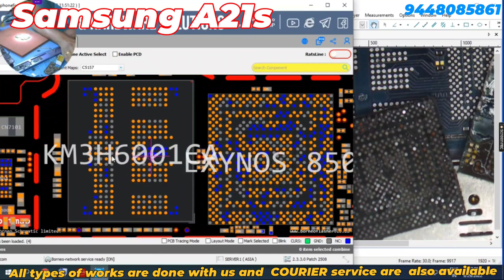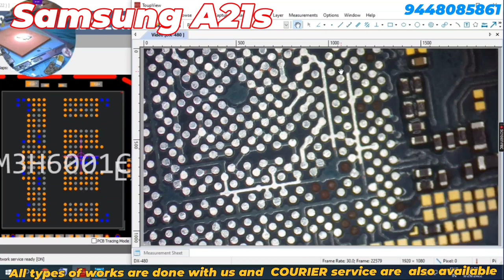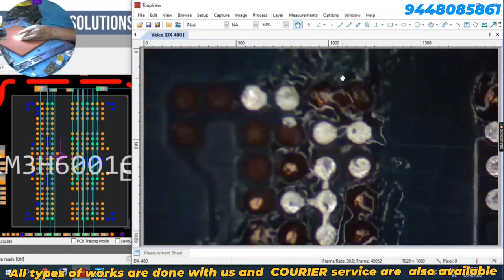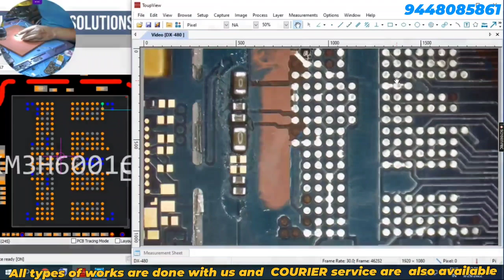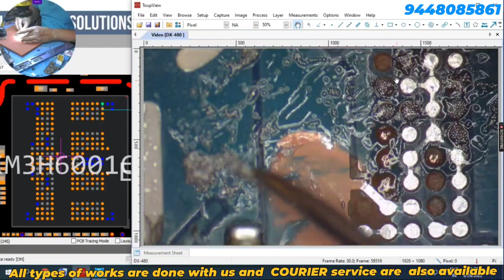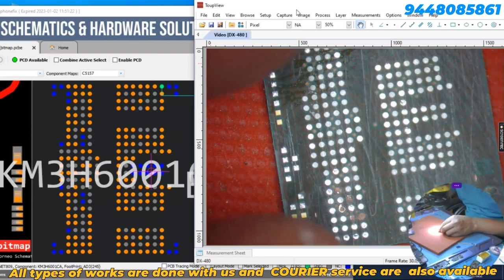SAMSUNG A21S EMMC PADS REPAIR AND TRACKS REPAIR | A21S CPU EMMC |JUMPERING SOLUTION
HEY GUYS
WELCOME TO BLUESTAR MOBILES

IN THIS VIDEO WILL SHOW YOU
HOW TO REPAIR SAMSUNG A21S EMMC PADS REPAIR AND TRACKS REPAIR | A21S CPU EMMC |JUMPERING SOLUTION

WE HAD GAVE ALL THE INSTRUCTION IN THIS VIDEO

AND
BLUESTAR MOBILES